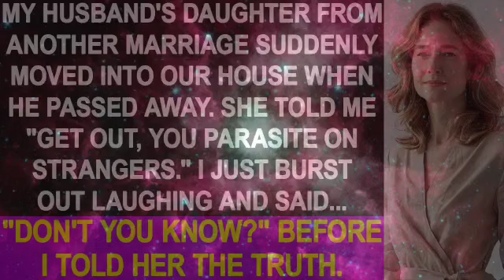My husband's daughter moved into our house, told me to get out. I laughed and told her the truth.